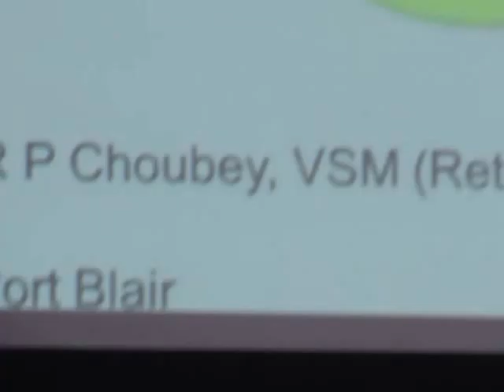Maj Gen R P Choubey, Dir ,ANIIMS, PB Presentation on Organ DonationEdweepNews1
Maj.Gen.R.P.Choubey, Director, Andaman Nicobar islands Institute of Medical Science (ANIIMS) , Port Blair-Presentation-on-Organ-Donation – in connection with celebration of of “Organ Donation Awareness Week- 2016” @ JNRM - PB- thanking ALl !!!
To promote Deceased organ donation programme in India, Indian organ donation day is celebrated on 27th November every year since 2010. To continue the efforts in this regard, a series of activities have been planned by National Organ & Tissue Transplant Organisation (NOTTO) under the aegis of DGHS, Ministry of Health & Family Welfare, Govt. of India, on this occasion.
All states and Union Territories have been asked to organize awareness activities for general public as well as other stakeholders to encourage organ donation, especially Deceased (after death) Organ Donation from 20th November to 27th November 2016 (Indian Organ Donation Week).
Consequently, Andaman & Nicobar Islands Institute of Medical Sciences (ANIIMS) under A&N Administration has planned series of activities to promote awareness about organ donation amongst general public and other stakeholders. Gen. R P Choubey (Retd.), Director, ANIIMS, at JNRM College Auditorium at 11am on 24th November 2016 (Thursday). He will also be delivering a talk in ANIIMS for faculty and students on Brain Death on 25th November 2016.
Forms for pledging your organs (Form-7), will be made available. All are requested to fill the form to pledge their organs for donation after death (Brain/Cardiac). You also must apprise your family members regarding your desire to donate organs.(ipdvn - Press Release)-